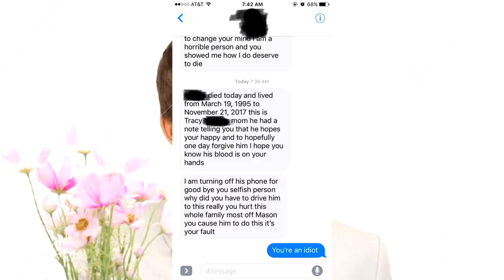Strahd isn't Sympathetic, You're Just a Simp